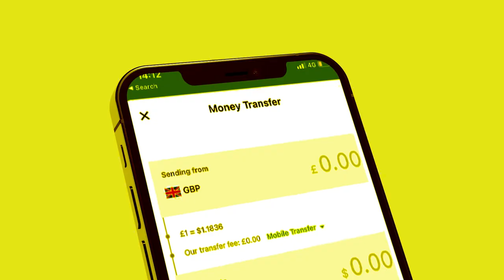Waa kuma Wasiirka Cadowga Somaliland ka Nixiyey? Laascaanood Gudeheeda ayuu ka samayey Arin Cajiiba?